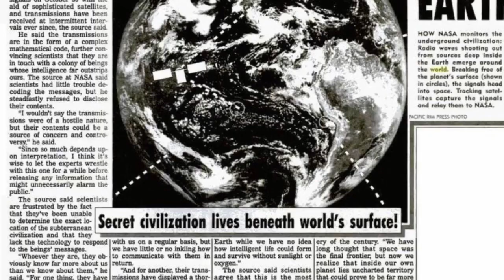Tales From Hollow Earth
Agharta Trailer!  Douglas is at it again!  Wait till you see what he's been up to and what he has just been released!